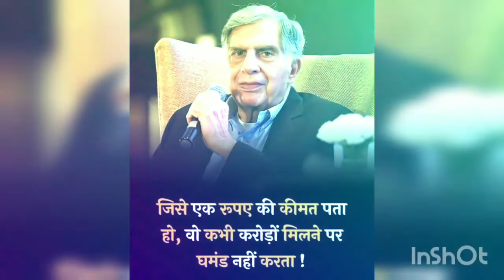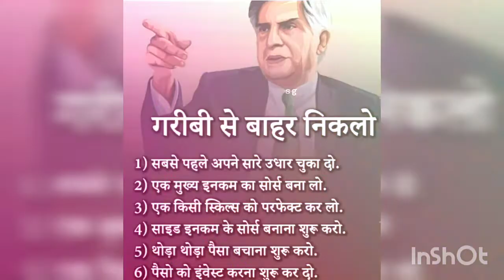Famous quotes of Ratan Tata||ratan tata motivational quotes || ratantata #01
Famous quotes of Ratan Tata||ratan tata motivational quotes || ratan tata inspirational quotes #01

ratan tata success quotes
 ratan tata motivational quotes.
 success quotes of Ratan tata..
Motivational quotes for success|| inspirational quotes|| attitude|| billionaire lifestyle
Motivational  quotes...
motivational vedio..
motivational status...
attitude status...
inspirational quotes...
motivational shorts..
motivational short vedio..
inspiration...
life changing motivationalq quotes...